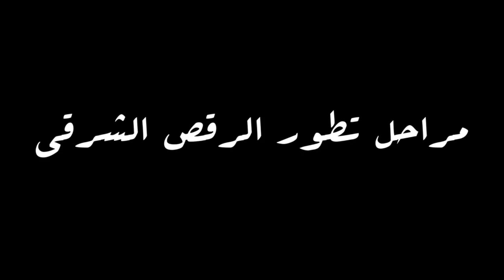تطور الرقص الشرقي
شوف المراحل اللي مر بيها الرقص الشرقي من الأربعينات لحد النهاردة مع إيمي سلطان
تابعنا على: